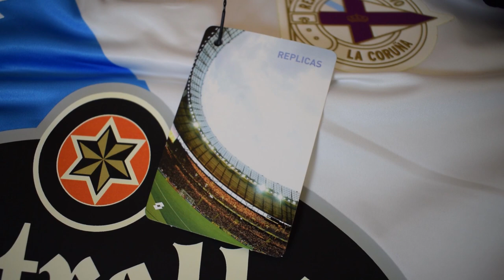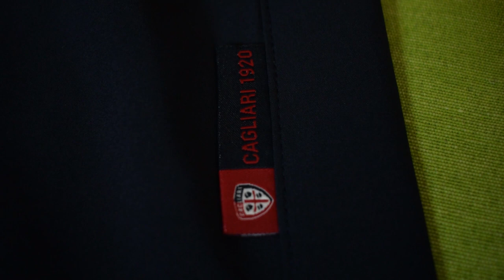Unboxing de PRODUCTOS SORPRESA de FÚTBOL de Classic Football Shirt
Hoy hacemos un Unboxing de PRODUCTOS SORPRESA de FÚTBOL de Classic Football Shirt

Bañador: Ya no se encuentra disponible